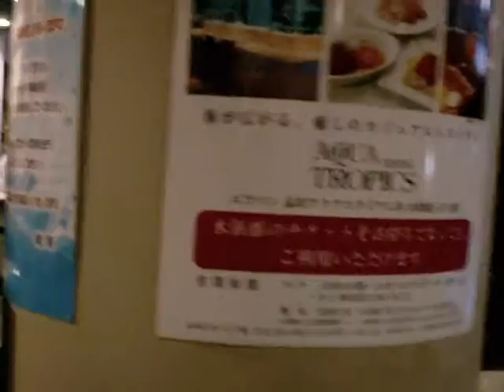Earthquake and chefs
シェフと地震